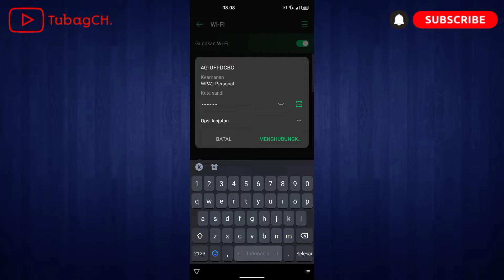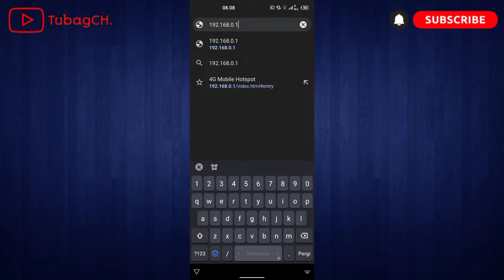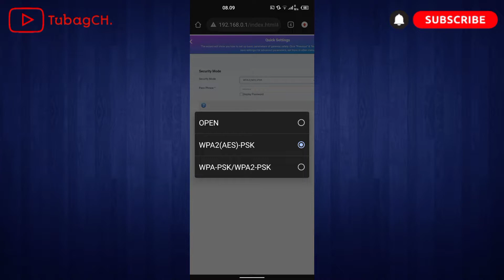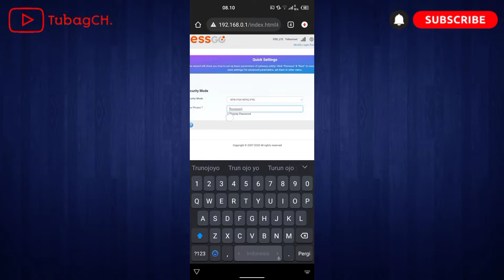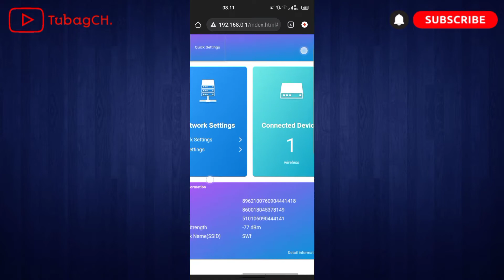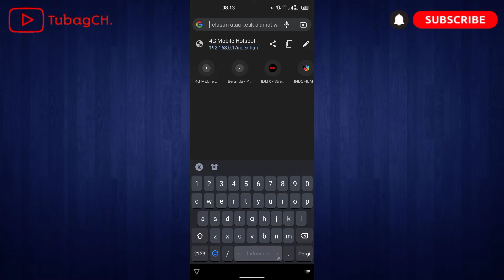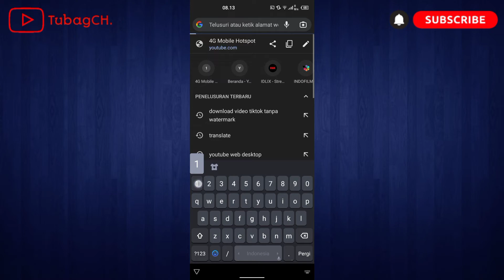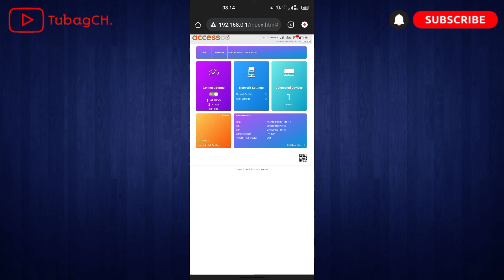Mudah!!! Cara Setting Modem AccessGo DM A002 Menggunakan HandPhone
Kali ini saya bikin tutorial setting modem AccessGo DM A002 menggunakan handphone ya gaes ya simak videonya ya gaesss😁